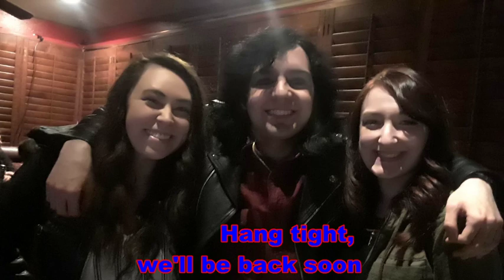Spyro Reignited Trilogy (Again) Year Of The Dragon Part 2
Continued on with my Spyro gameplay and experienced some difficulty.